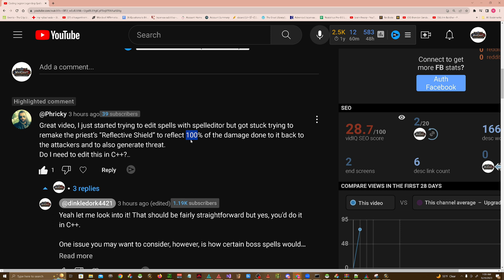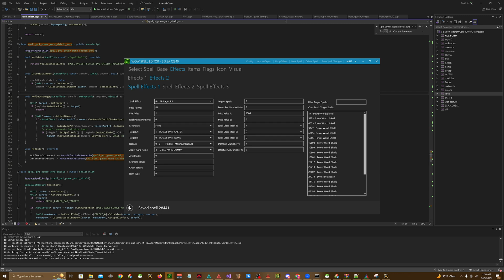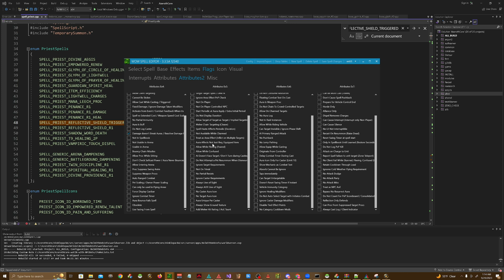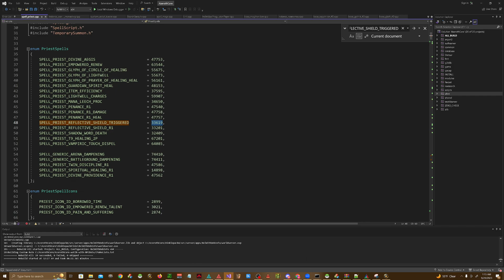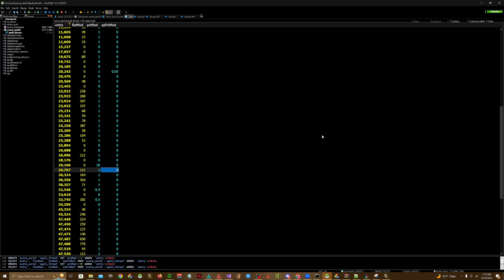Modifying Spell Values for your WoW Private Server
In this video, we take a deep dive into the mechanics of the Reflective Shield talent for Priests. Ever wondered how to bump that 22% damage reflection to a whopping 50% or even 100%? Or how to remove the threat generated by the shield? You've come to the right place!

💬 Any questions about existing spells? Leave them in the comments below!